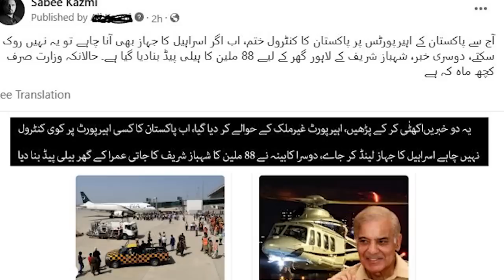Chief Justice Umar Ata Bandial Big Order! Supreme Court New Bench? Imran Khan Won? Bajwa First Case?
Today's News Headline: Chief Justice Umar Ata Bandial Big Order! Supreme Court New Bench? Imran Khan Won? Bajwa First Case?

- Chief Justice of Pakistan Umar Ata Bandial made big remarks today
- Chief Justice's massive response to Justice Qazi Faez Isa and the establishment
- News about Chief Justice's resignation
- Relations between Nawaz Sharif and Gen Bajwa
- Lahore High Court decision about the Arshad Sharif case
- PIA pilots resignations: Airports handed over to foreigners?
- Is the Supreme Court bench dissolved? Did the hearing start with only three judges?
- Strategy to restrict Imran Khan and avoid an election in Pakistan
- A first criminal case on Gen Bajwa?
Get updates on all these latest Pakistan news headlines; Chief Justice Umar Ata Bandial Big Order! Supreme Court New Bench? Imran Khan Won? Bajwa First Case? in today's Sabee Kazmi latest analysis!